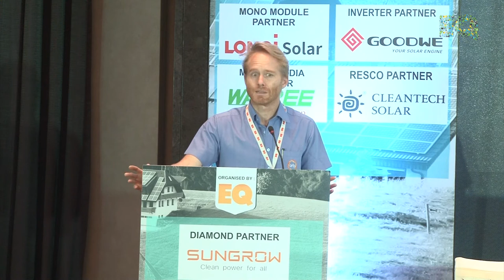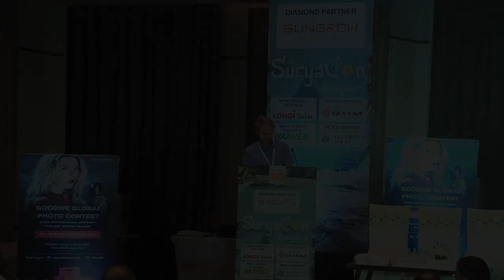Keynote Address by Mr. Damian Miller, CEO, Orb Energy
Keynote Address by Mr. Damian Miller, CEO, Orb Energy at SuryaCon Bengaluru Conference on February 12, 2020 at Shangri-La Hotel, Bengaluru